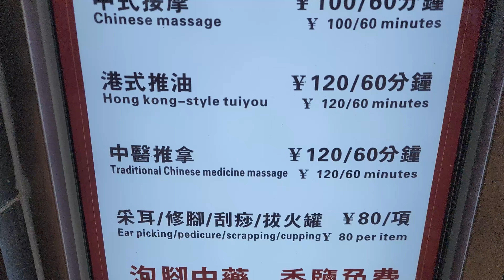深圳羅湖村足浴性價比高,80元全包 - 回港前首選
鼎足鼎足浴
羅湖村13棟